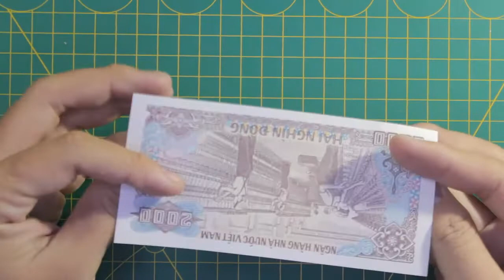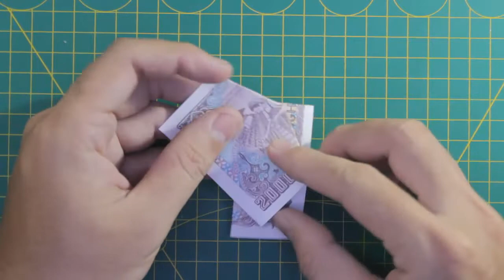Origami How to make a money paper horse easy Hướng dẫn cách gấp con ngựa bằng tiền giấy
paper origami animals horse,
paper crafts origami animals horse,
how to make a origami horse,
how to make a origami horse very easy,
how to fold a origami horse,
origami horse by hideo komatsu,
paper house banane ka tarika,
paper horse banana,
origami horse for beginners,
origami horse dollar bill,
paper big horse,
origami horse complex,
origami horse cart,
paper horse cartoon,
paper horse cart,
paper craft house making,
origami dollar horse,
paper horse drawing,
diy origami horse,
origami horse easy step by step,
paper horse easy,
origami horse very easy,
easy origami horse for beginners,
origami horse head easy,
paper horse head,
hello origami horse,
paper horse kaise banate hain,
paper horse kaise banaen,
paper ka horse,
paper ka horse kaise banate hain,
paper ka horse kaise banaen,
origami horse making,
origami money horse,
paper horse making,
paper mache horse,
paper mosaic horse,
paper mache horse tutorial,
paper mache horse head,
horse paper mask,
origami of horse,
origami knight on horse,
origami horse two pieces,
horse paper puppets,
paper plate horse,
paper project horse,
paper horse origami,
origami paper horse easy,
paper quilling horse,
origami horse rider,
origami rocking horse,
paper running horse,
origami horse simple,
origami seahorse,
paper house savoury eppadi,
origami horse jeremy shafer,
paper se horse kaise banate hain,
paper se horse kaise banaen,
origami horse tutorial,
origami trojan horse,
paper horse that walks,
paper horse toy,
paper horse tutorial,
easy origami horse tutorial,
paper horse videos,
origami horse 3d,
3d origami horse
paper horse making,
paper horse origami,
paper horse paper horse,
paper horse drawing,
paper horse walk,
paper horse cart,
paper art horse,
make a paper horse,
make a paper horse that walks,
paper fold house,
how to make a paper horse head,
paper horse banana,
paper big horse,
paper se horse banana,
paper se house banane ka tarika,
paper horse craft,
paper horse cartoon,
trojan horse paper craft,
swinging horse paper craft,
how to make paper horse cart,
diy paper horse,
doraemon paper horse,
paper horse easy,
paper craft house easy,
paper horse horse,
paper horse head,
horse in paper,
paper ka horse,
paper mache horse,
paper mosaic horse,
horse paper mask,
paper moving horse,
paper minecraft horse,
news paper horse,
paper crafts origami horse easy,
a paper horse,
horse paper puppets,
paper plate horse,
paper project horse,
paper quilling horse,
paper running horse,
paper seahorse,
paper se horse,
paper stick horse,
simple paper horse,
paper horse toy,
paper horse tutorial,
paper horse videos,
paper horse making video,
how to make paper horse very easy,
3d paper horse